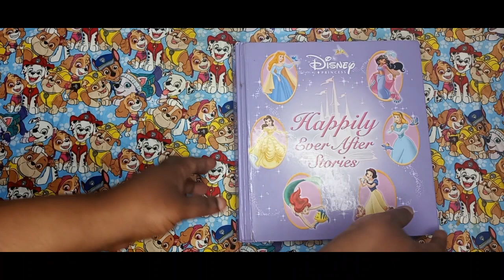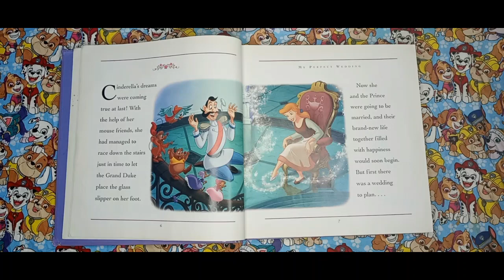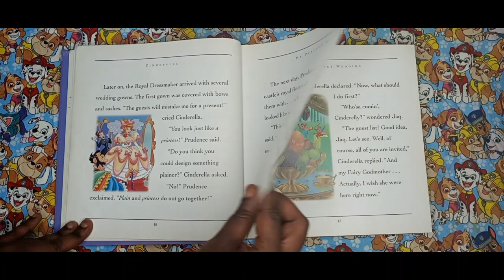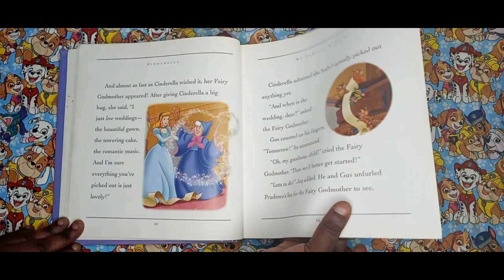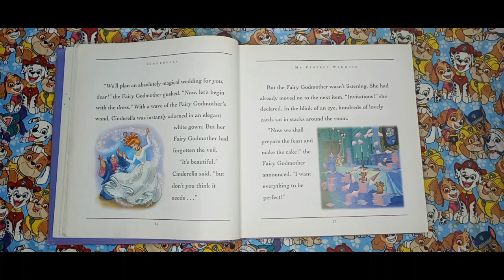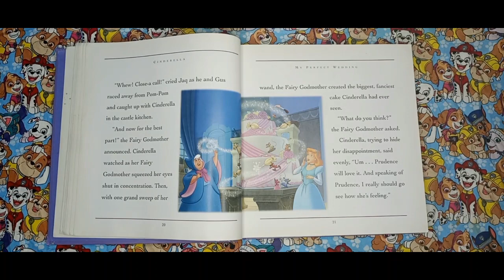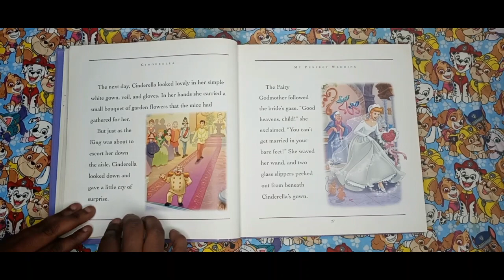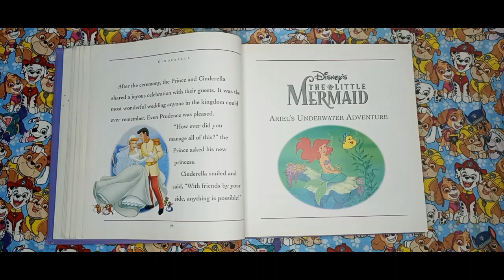Disney Cinderella My Perfect Wedding Part 1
Disney Princess Happily Ever After Cinderella My Perfect Wedding Part 1